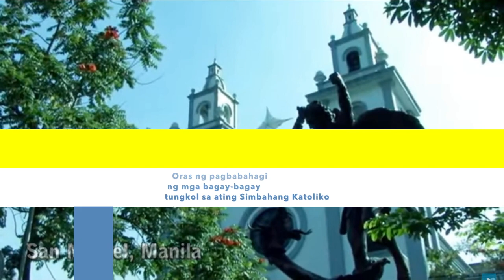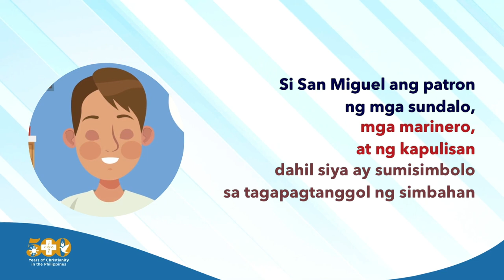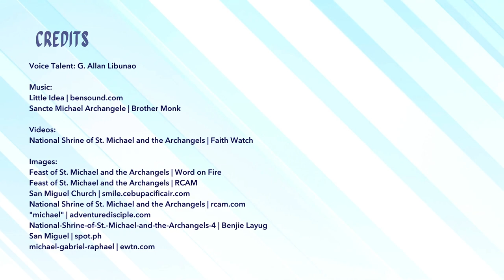Simbahagi: Si San Miguel at mga Arkanghel